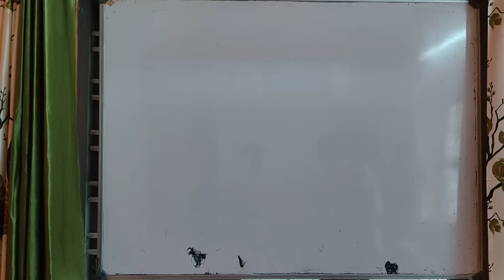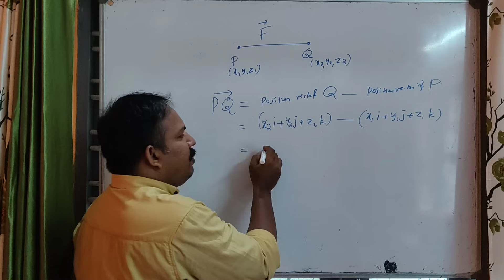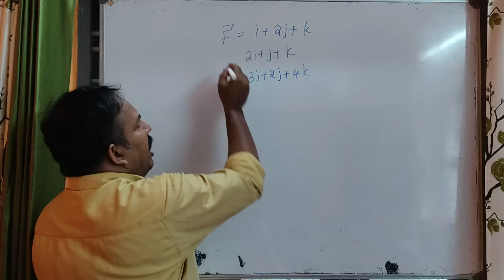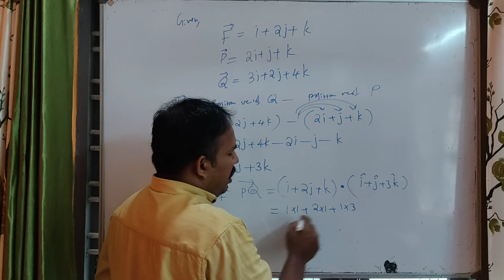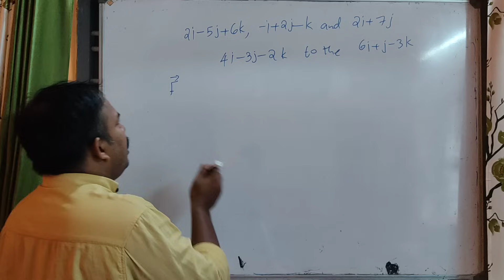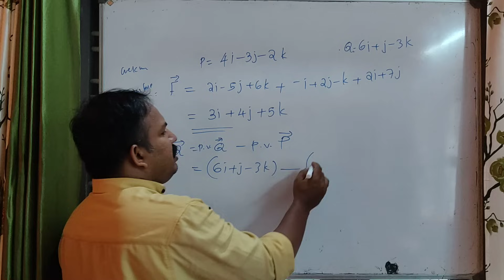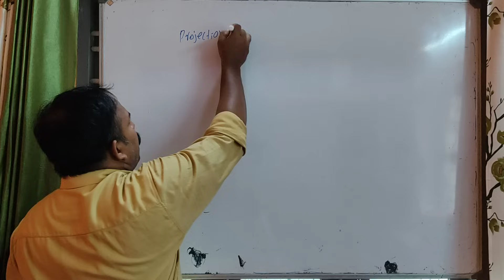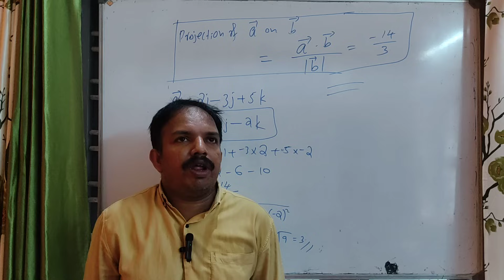Mathematics-II Class-3 Polytechnic Mathematics-2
class-3
work done by a force
projection of a on b